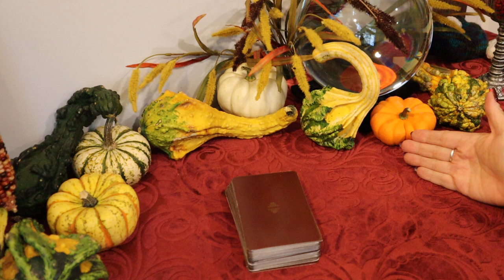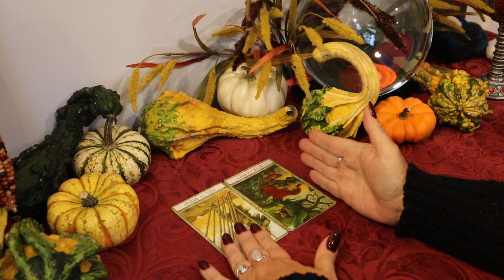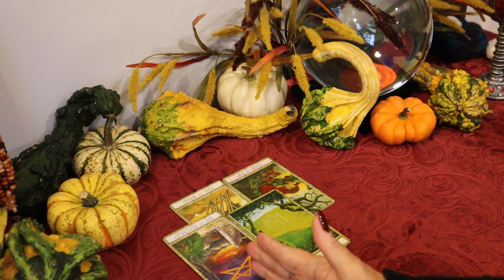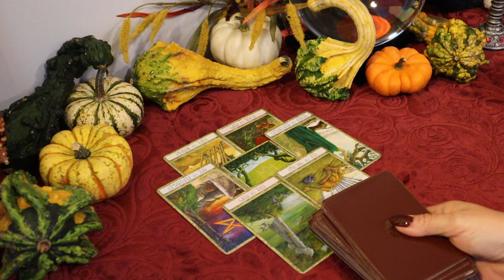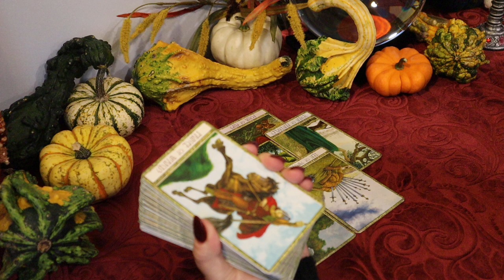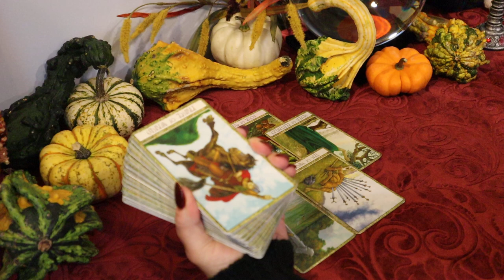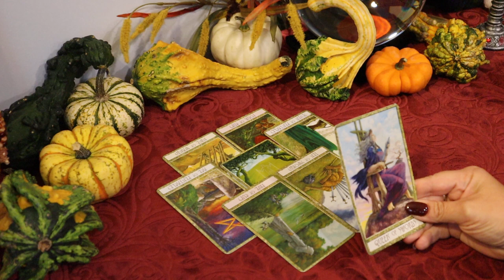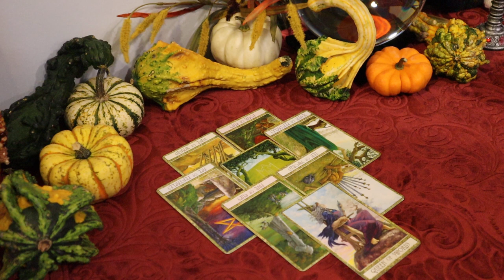The Daily Vibe...Part 2...Hurt & Reacting to the Pain....Daily Tarot Reading